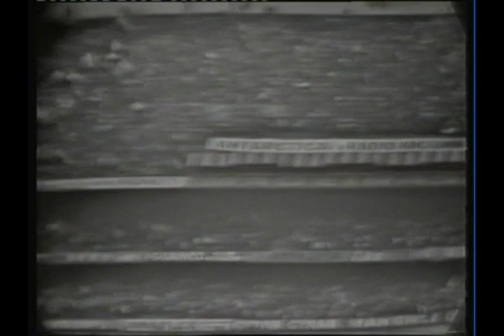1971 (July 11) Brazil 1-Austria 1 (Friendly).avi